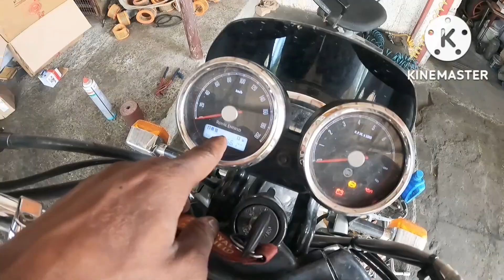interceptor service ke baad 300 kM hu clutch plate khatm|@pankajre222 DA mods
interceptor service ke baad 300 kM hu clutch plate khatm|‎@PankajRE  DA mods

DA mods Ashok auto traders sector 29 Gurgarma
Near byee Leisure valley park